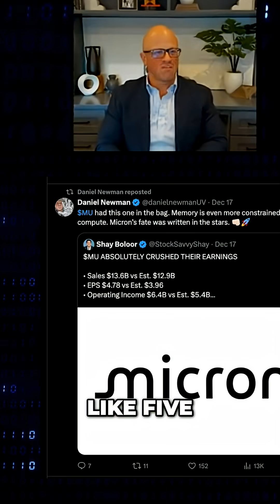Micron Earnings $$$ Did Micron just have its NVIDIA Moment?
Micron just had that moment. 🚀
On Ep. 288 of The Six Five Pod, Patrick Moorhead and Daniel Newman break down Micron Technology’s blowout earnings—crushing EPS, beating revenue, and delivering a guide nearly $5B above expectations. With demand for HBM surging across AI data centers, Micron is shifting aggressively toward high-value memory, and the market may still be underpricing what comes next. Is this Micron’s inflection point? Tune in for the full conversation and why this demand cycle could dominate the next 3–5 years.